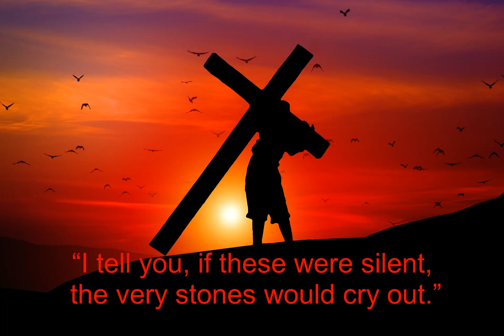A Voice from Generation X Episode 1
While pondering my own lifeless spirituality, lacking in power and full of justification and compromise I began to think of the story of Samson and how he was anointed by God to be the judge and deliverer of Israel.
But allowing the lusts of this world to turn his eye from the greatness God had planned for him since before time itself began, only to end up a spectacle, blind and powerless realizing at the end the mistakes made by living a compromised life.
Perhaps we all have a little bit of Samson inside of us, as this world offers many comforts and pleasures for a season tempting even the strongest, but God never offered us an easy road calling us instead strangers passing through.
I've never been more convinced in my life that the days are short, the clock is close to striking midnight, no time for compromise, no time to be silent...